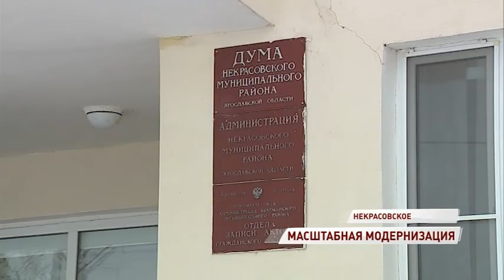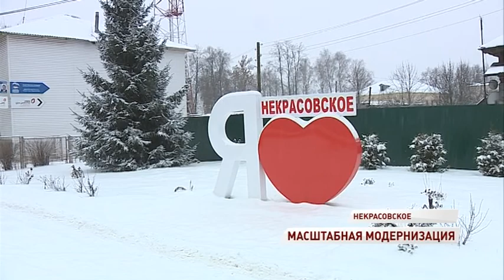В поселке Некрасовском реализуют областную целевую программу энергоэффективности